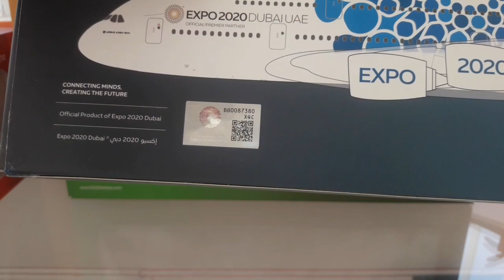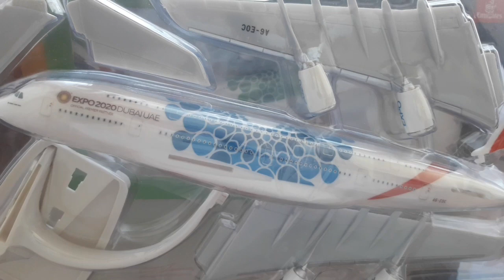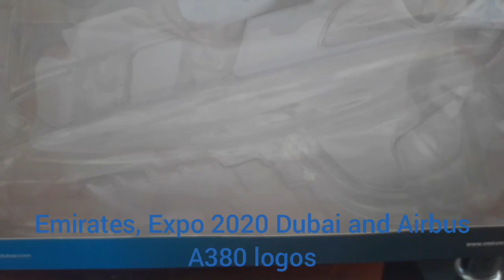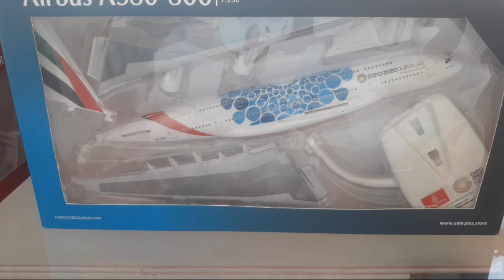THE AIRPLANES MODELS Episode 3: Unboxing Emirates Airbus A380-800 Expo 2020 Dubai Blue PPC Holland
Full name of the episode: THE AIRPLANES MODELS Episode 3:  Unboxing Emirates Airbus A380-800 Expo 2020 Dubai Mobility reg A6-EOC scale 1:250 brand PPC Holland